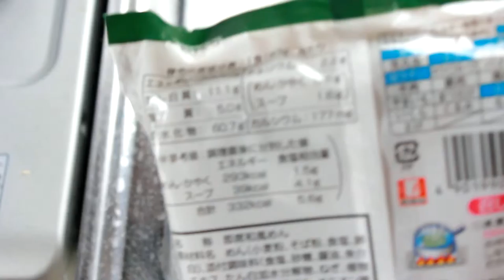インスタント天ぷら蕎麦を開封